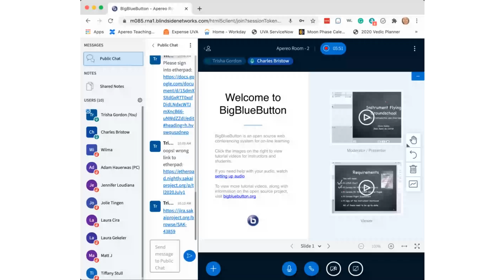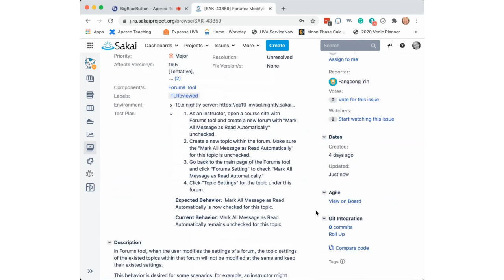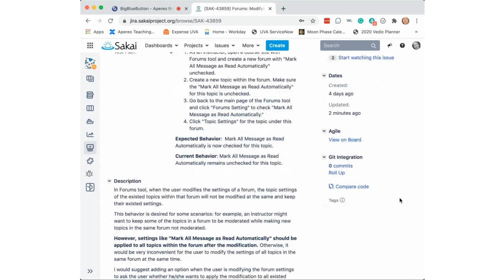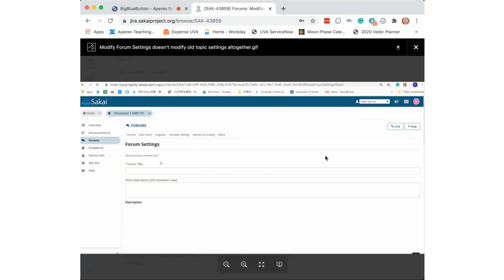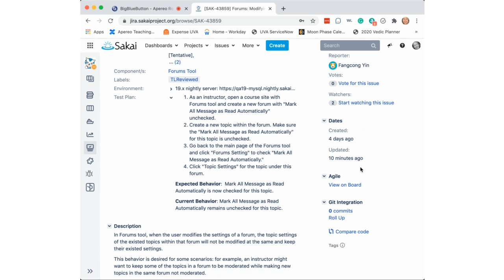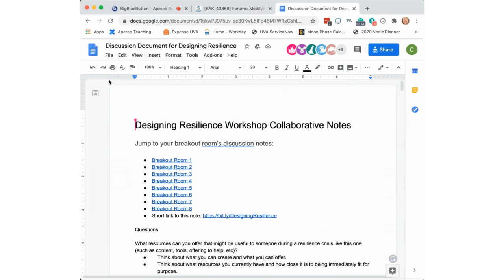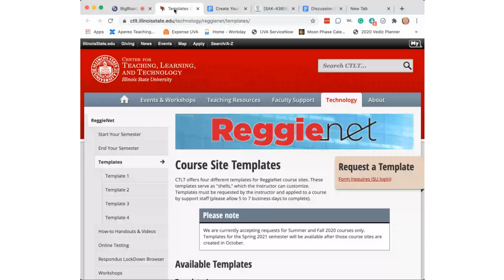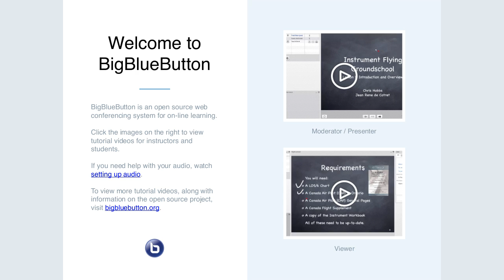Apereo Teaching & Learning: July 1, 2020 - Roundtable: Designing Resilience for Fall planning